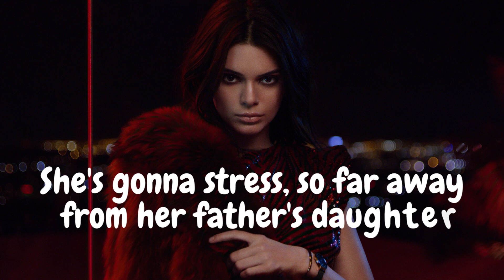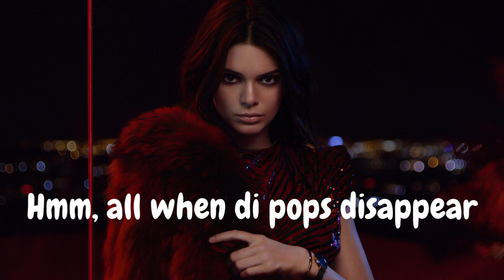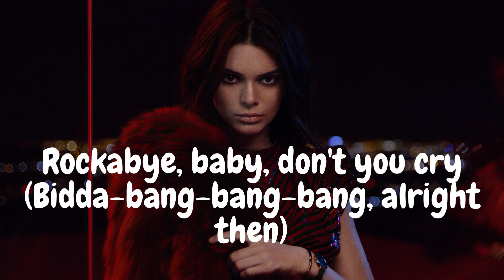rockabye with lyrics (anne Marie) & music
Enjoy and sing along to the song rockabye with lyrics anne Marie & music

Artist: Klein Bendett
Release date: 2018
Video made by @Linemusic

This is a song that was creatively done that I used to create my content for the word

lyrics
Ah, rockabye, no (Rockabye-rocka-rocka-rocka-bye) (oh)
Rockabye, yeah, yeah (Rockabye-rocka-rocka-rocka-bye)
Single mum, how're you doing out there?
'Cause any obstacle come you well prepared (oh, no)
'Cause you haffi shed things year after year (na, na, na, na)
You find the school fee and the bus fare (yeah)
Hmm, all when di pops disappear
No time, no time for ya dear
"Ooh love, no one's ever gonna hurt you, love"
Angels around you, just dry your eye
Rockabye
Angels around you, just dry your eye (Rockabye!)